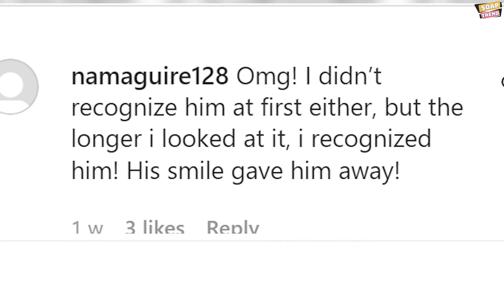Chris McNally lands leading role in new tv show - Leaving WCTH after season 9?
Hey Everyone. Welcome to Soap Trend. We hope that everybody is doing well. We have some exclusive news to share with you all in today’s video from our favorite TV series When Calls The Heart. The show’s star Chris McNally is completely unrecognizable for his new TV role outside of the Hallmark Network. So do watch this video till the end to know everything.

Hallmark Channel’s popular star Chris McNally’s career is really taking off. He just signed on to two new series outside of the Hallmark network. A photo from the set of one of the series shows him looking very different from his role as Lucas on “When Calls the Heart.” A Cleanshaven McNally Is Tough to Recognize in the New Photo.